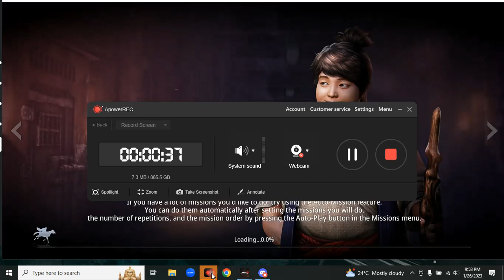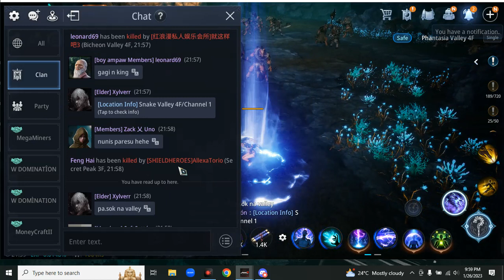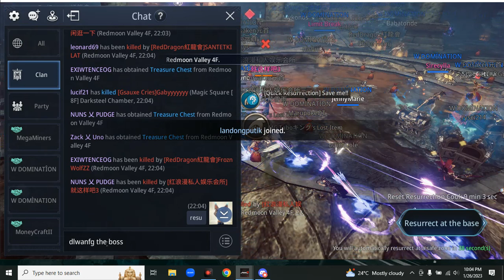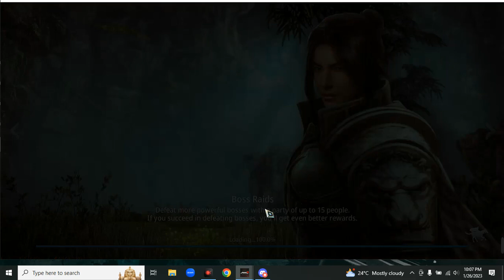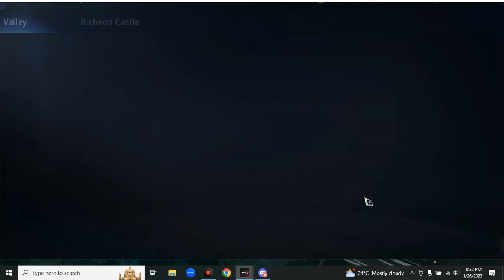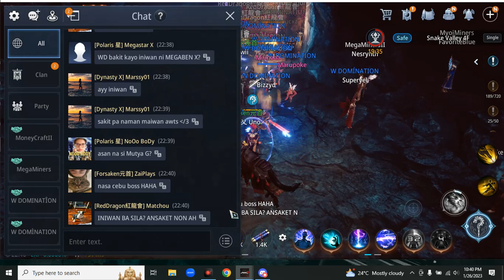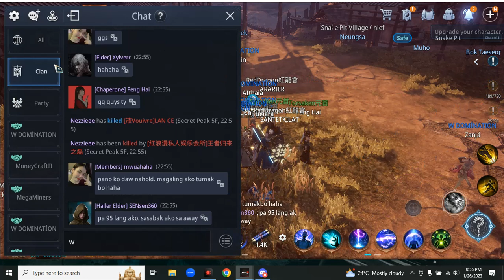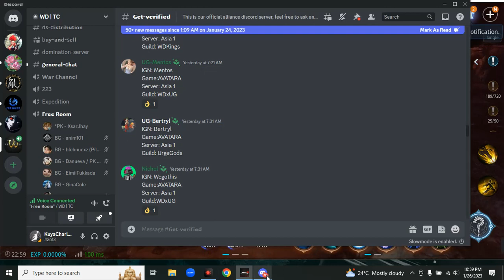GAMING ALTAR OF DARKNESS